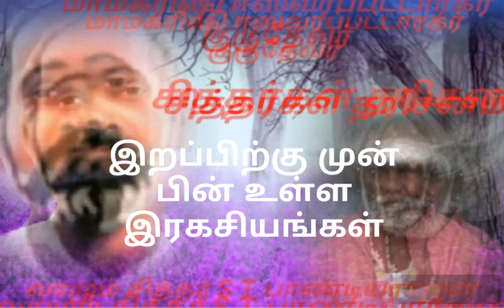இறப்பிற்கு முன் பின் உள்ள இரகசியங்கள் வாழும் சித்தர் S T பாண்டியராஜன்